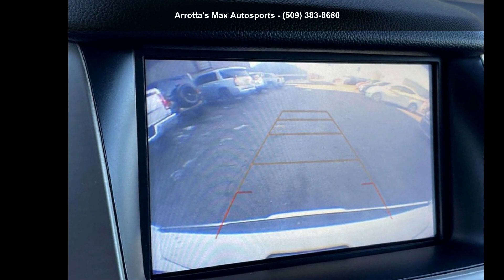2018 GMC Yukon Denali 4X4 FULLY LOADED - Arrotta's Max Au...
For Sale in Spokane, WA 99208

This 2018 GMC Yukon 1500 features a high end BOSE stereo system. Our dealership has already run the CARFAX report and it is clean. A clean CARFAX is a great asset for resale value in the future. Good News! This certified CARFAX 1-owner vehicle has only had one owner before you. See what's behind you with the back up camera on the GMC Yukon. Maintaining a stable interior temperature in this 1/2 ton suv is easy with the climate control system. When you encounter slick or muddy roads, you can engage the four wheel drive on this GMC Yukon and drive with confidence. It is outfitted with an OnStar communication system. A trailer braking system is already installed on it. The vehicle embodies class and sophistication with its refined white exterior. The GMC Yukon has a 6.2 liter 8 Cylinder Engine high output engine.